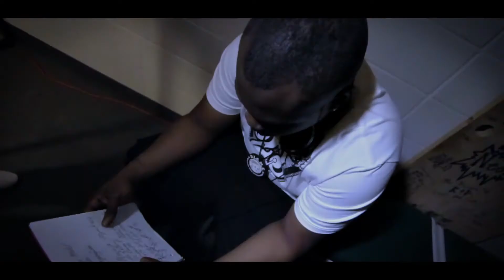KENYON3955-HATAZ EVERYWHERE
Kenyon3955 X Hataz Everywhere X D.I.G. M.E. LLC